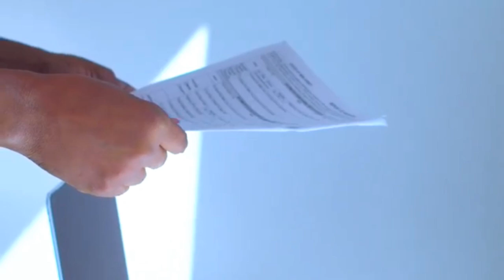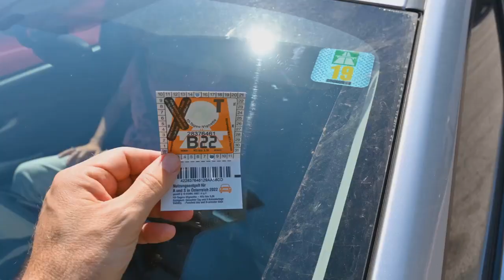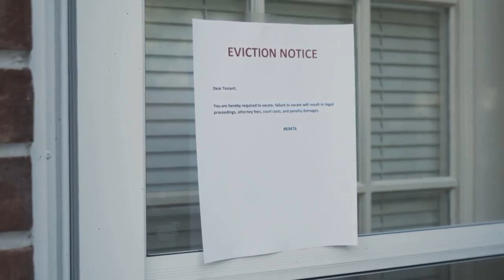Rodney's Publishing: Nightmare Leaving Walmart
With all due respect, many doctors like to get on YouTube, TED, and Facebook, and boast their opinion on mental illness Psychosis, Bipolar Manic Depression EXC. Well, here's a raw, candid glimpse into the patient's mind under a Psychotic break due to the Covid.  Specialize in short stories telling, one of the first fiction Self Published Authors.  Book to film, Creative writing, Spoken word, short film.